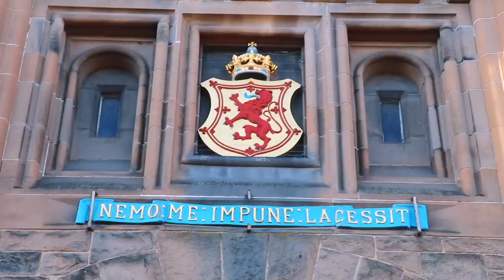I booked a flight an hour before takeoff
I went on a super last minute, solo trip, to Edinburgh, Scotland and had such an amazing time wow